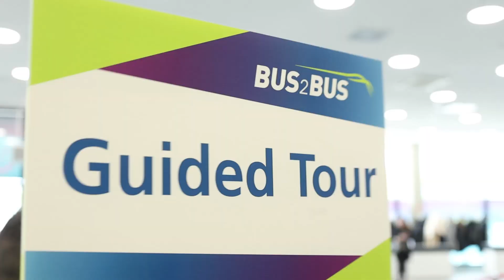BUS2BUS 2024 - Imagefilm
Die BUS2BUS 2024 hat eindrucksvoll ihre Position als führende Veranstaltung für die Bus- und Zulieferindustrie bestätigt. Am 24. und 25. April versammelten sich über 2.400 Teilnehmer:innen aus 39 Ländern auf dem Berliner Messegelände, um sich über Innovationen und Zukunftsthemen der Busbranche zu informieren.

Unter dem Motto „Die Zukunft ist unser Antrieb!“ präsentierten 140 Aussteller aus 20 Ländern ihre Produkte. Themen wie die Mobilitätswende, Künstliche Intelligenz und die Zukunft der Bustouristik standen im Fokus. Die ausverkaufte Future Night war das Highlight für 700 Branchenvertreter.

SAVE THE DATE 15-16 April 2026
Wir freuen uns auf die nächste Edition der BUS2BUS mit Ihnen!

BUS2BUS 2024 has impressively strengthened its position as the leading event for the bus and supplier industry. On April 24 and 25, over 2,400 participants from 39 countries gathered at the Berlin Exhibition Grounds to find out about innovations and future topics in the bus industry.

Under the motto 'Driven by the Future'!, 140 exhibitors from 20 countries presented their products. The focus included topics such as the mobility transition, artificial intelligence and the future of bus tourism. The sold-out Future Night was the highlight for 700 industry representatives.

SAVE THE DATE April 15-16, 2026. We look forward to the next edition of BUS2BUS with you!